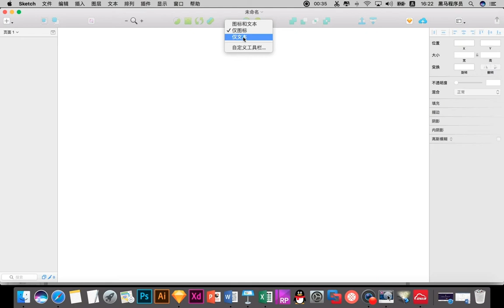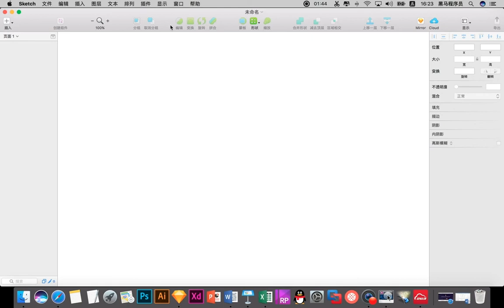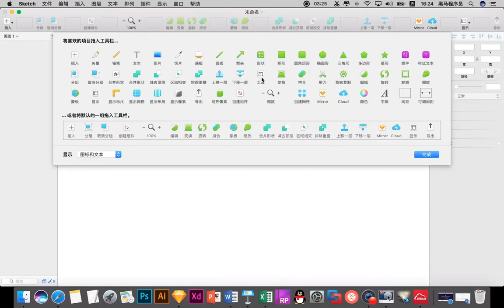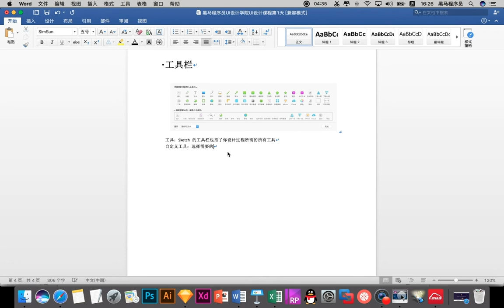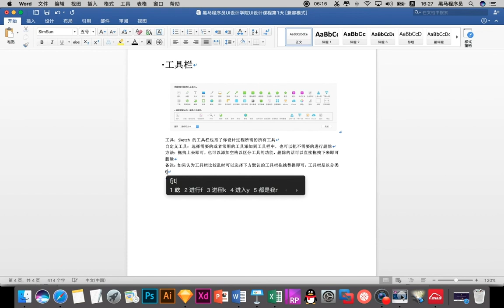Sketch从入门到精通 | 1.4 SKetch工具栏使用与自定义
Sketch是由荷兰公司Sketch BV开发macOS专用的矢量图形编辑器。Sketch也是一款适用于所有设计师的矢量绘图应用。矢量绘图也是目前进行网页，图标以及界面设计的最好方式。